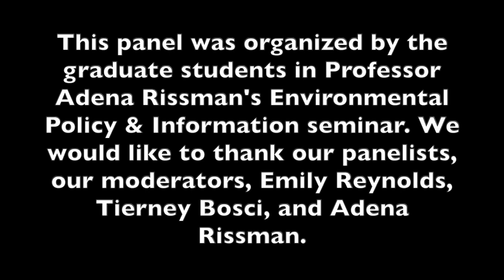Carbon Markets for Private Woods and Farms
New policies are helping land owners earn money by capturing carbon in woodlands, grasslands, and agricultural soils.

This video introduces the science and action of carbon markets from scientists, industry leaders, market participants, and critics.

Featured panelists:

-- Jonathan Shears, Family Forest Carbon Program, American Forest Foundation

-- Angela and Anthony Waupochick, Menominee forest managers

-- Gregg Sanford, research scientist, UW-Madison agronomy

-- Josh Parish, American Forest Carbon Initiative, The Nature Conservancy

-- Charlie Mitchell, journalist and organizer, Wisconsin Farmers Union

-- Jeff Cole, credit sales, Forest Carbon Works

-- Jon Stewart and Tim Leiby, land owners and early carbon market participants

Presented by UW-Madison's Department of Forest and Wildlife Ecology and Nelson Institute for Environmental Studies.